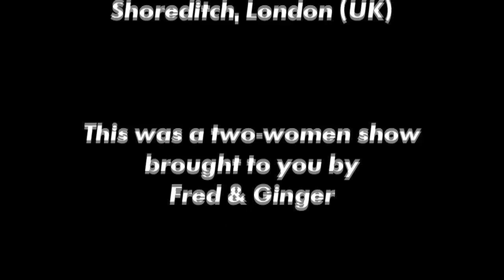Oberhofer - Gotta Go (acoustic @ GiTC.TV)